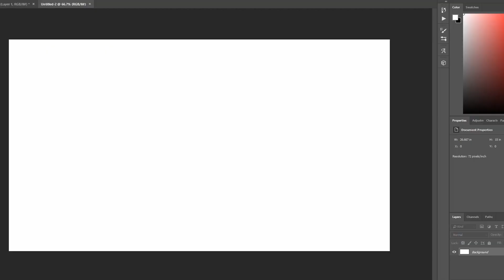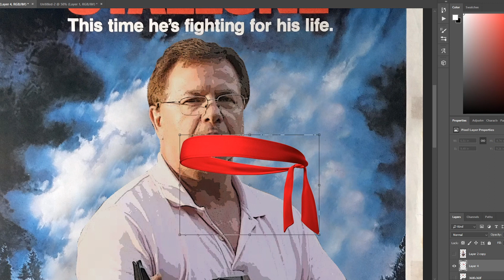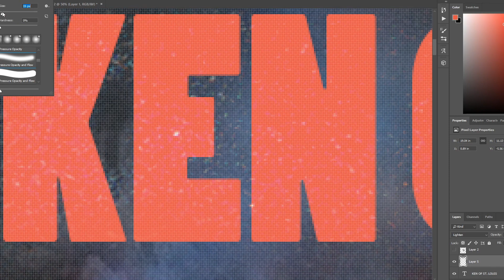Ken and Karen St. Louis Rambo First Blood Photoshop Edit!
I had success with my Ken and Karen GTA Vice City Photoshop Edit photo and video, so tonight I had the fun idea of doing a Ken and Karen St. Louis Rambo edition. Enjoy this Ken and Karen of St. Louis Rambo First Blood Photoshop Edit! :)

Who's Ken and Karen? Ken and Karen (Mark and Patricia McCloskey) went viral yesterday for brandishing their guns at protesters, in St. Louis Missouri.